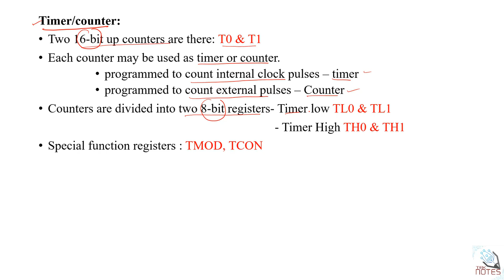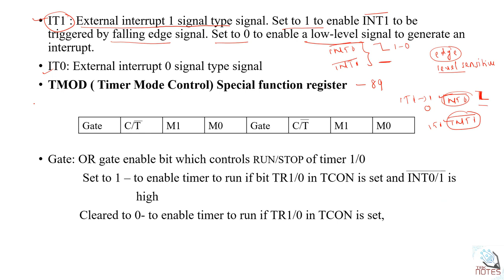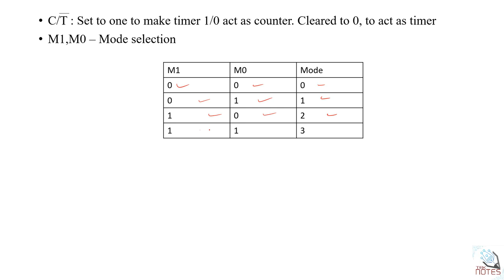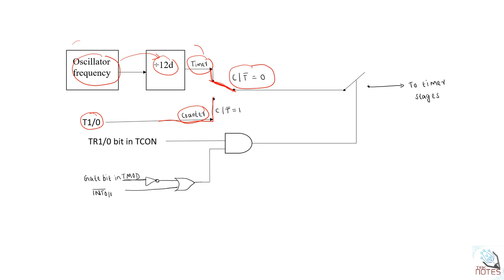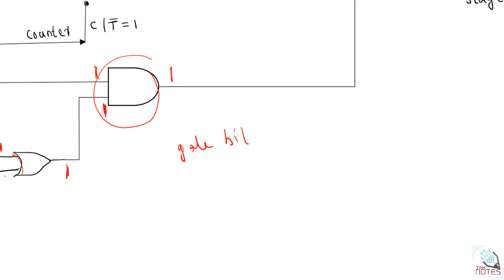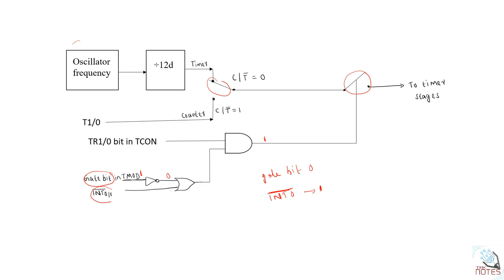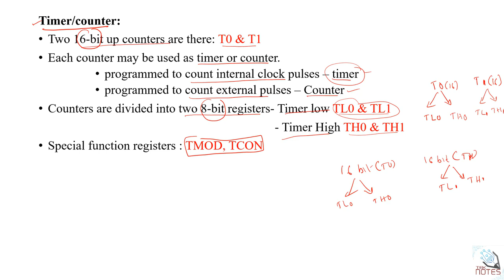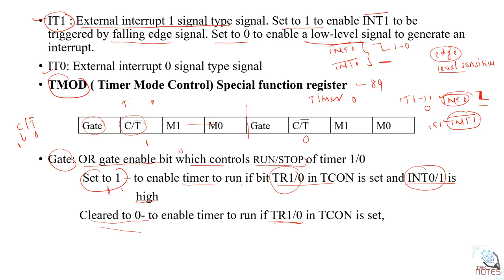Microcontroller Lecture series-3|8051|Timer| Counter| TMOD|TCON| Malayalam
This video explains about the basics of timer/counter in 8051. It also gives idea about TMOD and TCON special function registers.